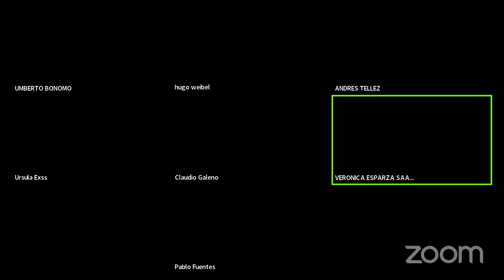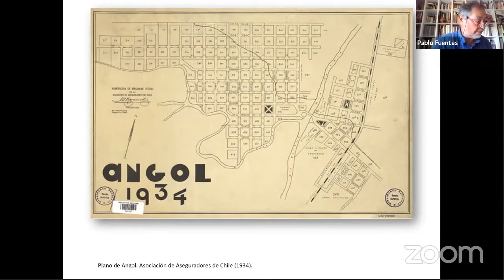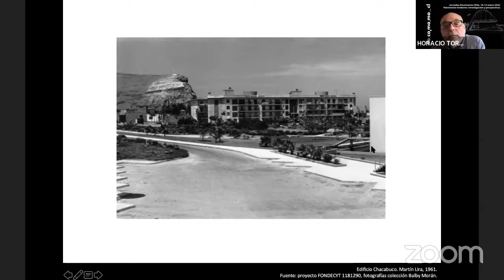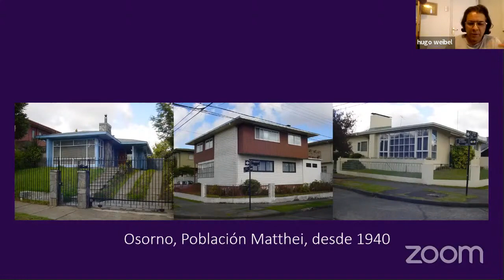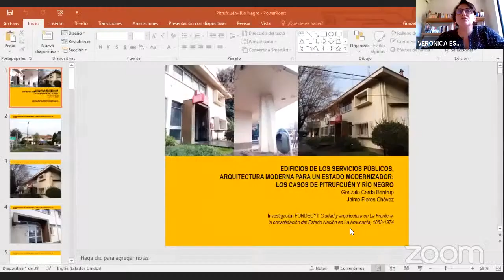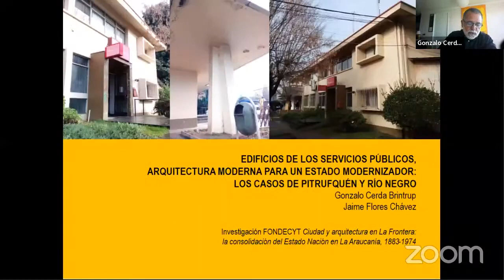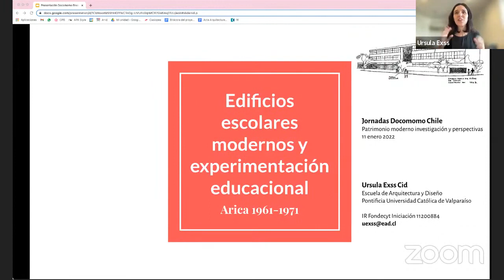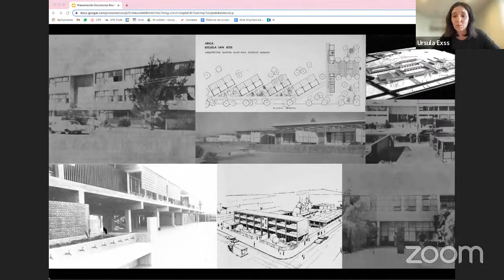Día 2 | Docomomo 2022